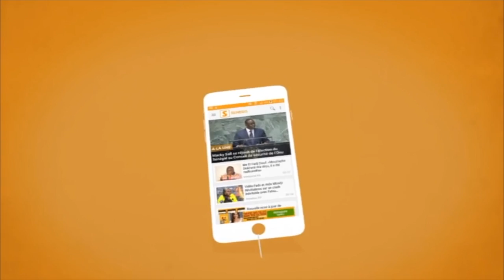Locales : En visite à Sicap-Liberté, Diouf Sarr invite les populations à saisir la “chance” Zahra